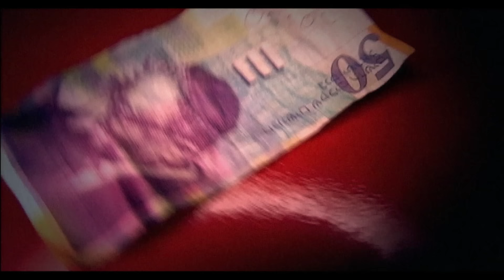דניאל זילברשטיין - אלייך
מילים: שחף וולמן ודניאל זילברשטיין
בימוי: יעל אלרוד
מאי 2006

ילדה
רוצה לראות אותך
להרגיש איך שאת זזה
עכשיו

ברקע היא עומדת
לשנייה לא מסיטה את המבט
עוד רגע היא הולכת
ולי נשארת רק
עוד ירייה אחת

אלי היא מתקרבת
מכוון אבל פוגע רק ליד
אולי גם היא חושבת
איתי להיעלם
רוצה אותה לבד

נגמרה הסבלנות
אז תעני לי בכנות
תראי, אני לא עוד טעות
אולי תתני לי הזדמנות

את, קשה יותר מדי
תסתכלי עלי
אני רוצה אלייך, אלייך

רק את, יודעת מה כדאי
רואה לך בעיניים

בך כמעט נוגע
זיעה נוטפת, שנינו גב אל גב
אני כבר משתגע
אלייך מסתובב
לידך נשכב

את החולצה קורע
הגוף בוער, גובר בי הרעב
אז בואי נתפרע
נסגור את האורות
וניעלם עכשיו

כן... ילדה
את עוד תהיי שלי הלילה
עכשיו כולם לזוז
אלייך, אלייך
רק רוצה אלייך

הפקת שירה, עיבוד קולות והקלטת שירה וקולות על ידי מומי לוי באולפני "גליסה"
רחובות 2006
קולות: דניאל זילברשטין, מומי לוי, יעל בדש